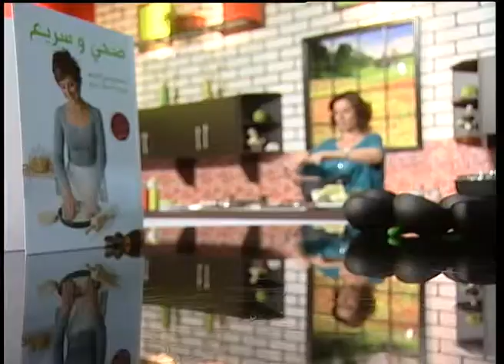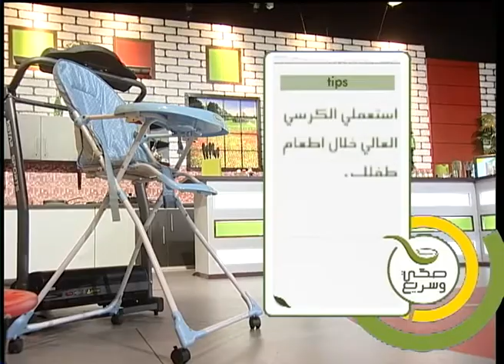صحي و سريع الحلقة 11 كاملة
ضيف الحلقة:د. نبيل نقولا
موضوع الحلقة:إدخال الطعام الصلب عند الأطفال